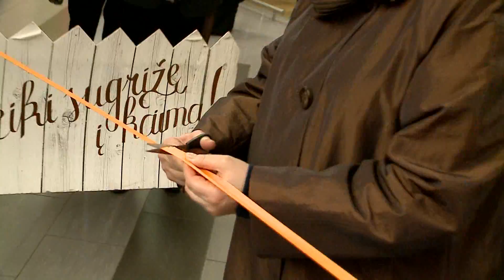Prezidentė dalyvavo „Maisto banko" akcijoje